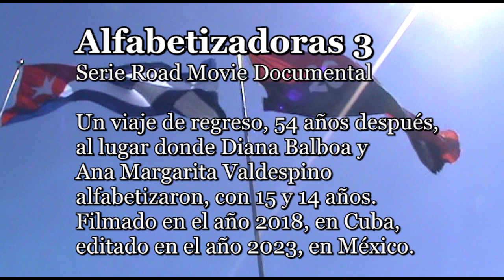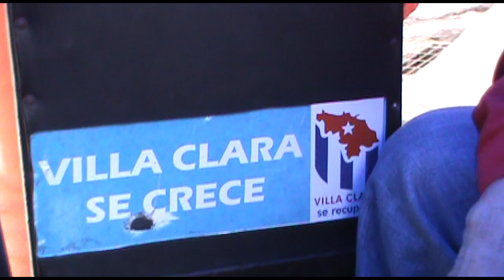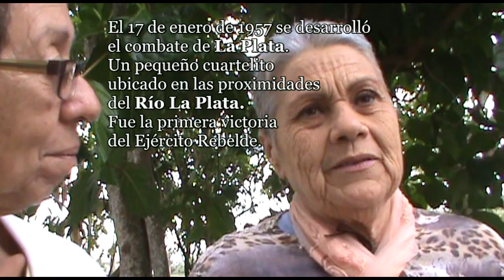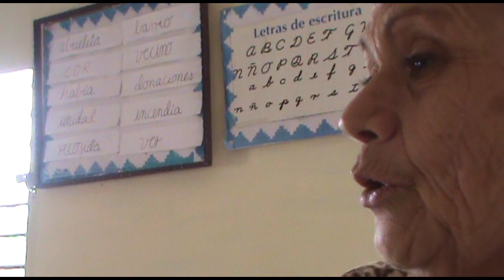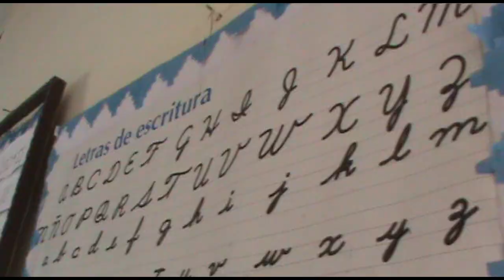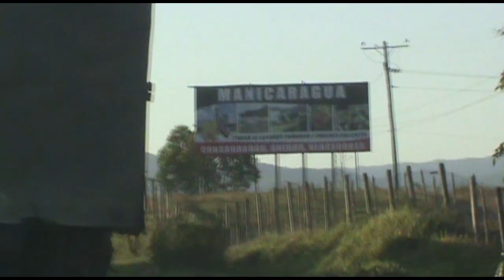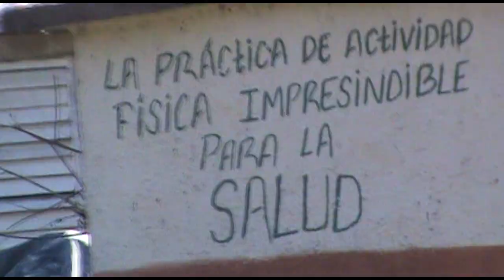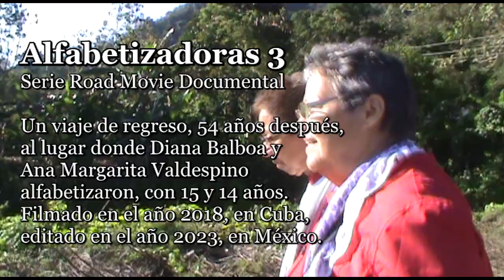ALFABETIZADORAS 3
Alfabetizadoras
Serie Road Movie Documental
3
Tres
Tercera Parte
Tercer capítulo
Amaneceres de grandes emociones.
Música de Sara González que acompaña.

En la loma del Capiro, jugando.
Visita al teatro de La Caridad con Leida Quesada.
Banda Municipal de conciertos de Santa Clara.
En la Escuela Rural "La Plata" con su directora
Edith Barroso Alejo.
En casa de Kathy y Lizbeth tomando cerveza,
Lizbeth nos toca un tema a la guitarra.
De regreso a Veguitas de Jibacoa para
encontrarnos con Rosa y el destino inevitable.

Con
Diana Balboa
Ana Margarita Valdespino
María Cathalina Machado Jiménez
Lizbeth Hernández Blanco
Leida Quesada
Edith Barroso Alejo
Manuela López León
Estudiantes de la escuela "La Plata"
Rosa Fuentes Corcho

Música de Sara González
Realización de Claudia Rojas

al lugar donde Diana Balboa y
Filmado en el año 2018, en Cuba,
editado en el año 2023, en México.